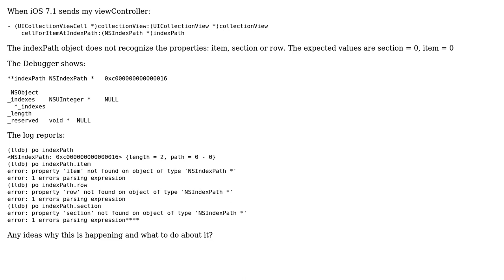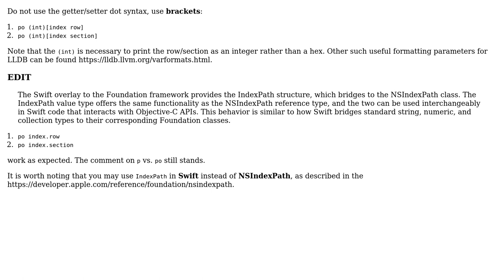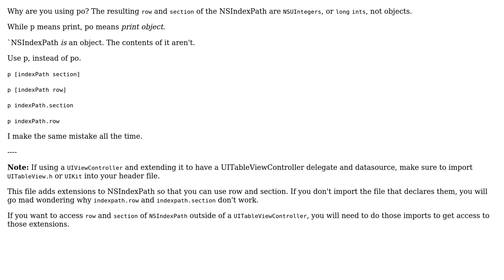NSIndexPath does not recognize item, section, or row as properties (3 Solutions!!)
NSIndexPath does not recognize item, section, or row as properties

With thanks & praise to God, and with thanks to the many people who have made this project possible! | Content (except music & images) licensed under CC BY-SA | Music | Images & others | With thanks to user SwiftArchitect user Carl Carlson user benzford user Alex Zavatone and the Stack Exchange Network Trademarks are property of their respective owners. You are responsible for your own actions.